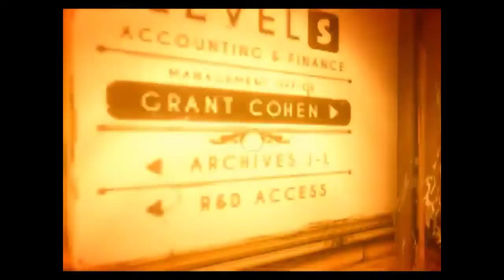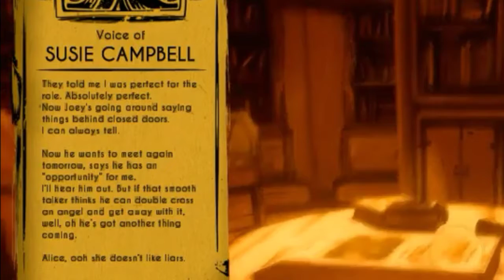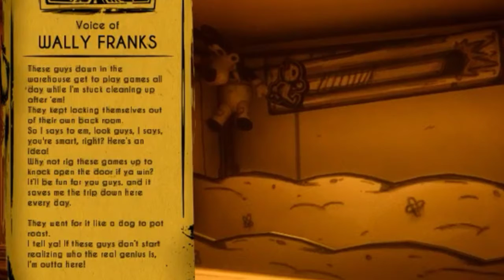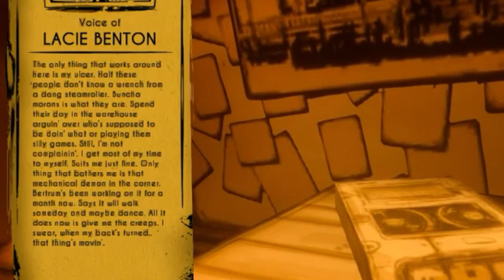Bendy and The Ink Machine Chapter 4! (Gameplay)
Hello Peeps and Geeks!
  So it may be best before we get to the last episode to say that there is a chapter 6, but it is sort of the behind the scenes in creation of Bendy and The Ink Machine. This can be unlocked in the game by beating all 5 chapters and seeing the end credits.

Special Thanks To:
Frogger212
Bookworm

Thanks!